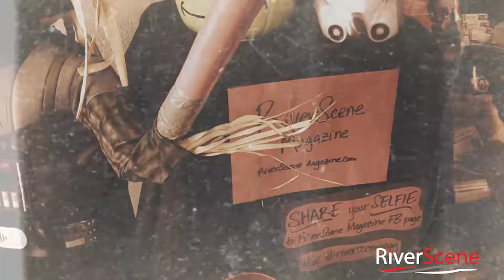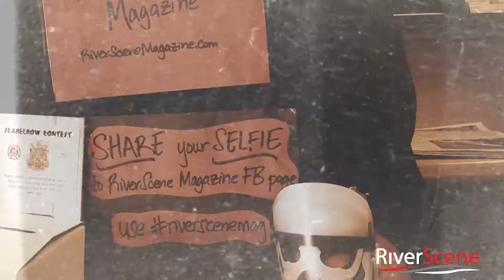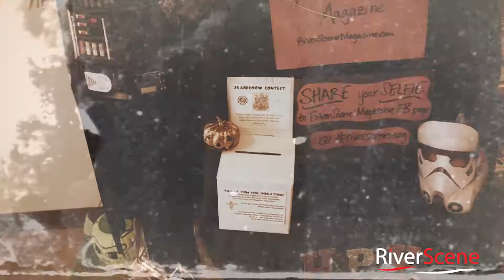RSM Setup Scarecrow Display